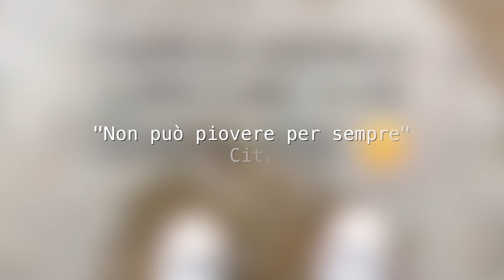Pioggia abbondante a Torino // Strada o piscina?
La situa del meteo di questi giorni, soprattutto al Nord Italia, non è delle migliori. Vabbè sbottoniamoci, fa pietà, non la sopportiamo più questa pioggia, preferiamo il sole caldo per metterci in canottiera. Dov'è la primavera?
Ecco un esempio di ciò che è accaduto oggi a Torino, in corso Galileo Ferraris.